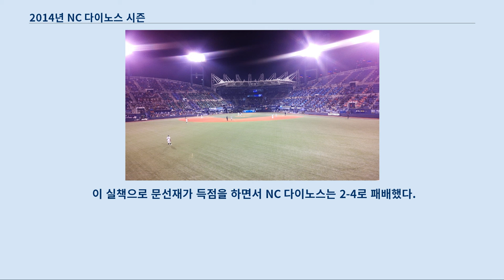2014년 NC 다이노스 시즌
2014년 NC 다이노스 시즌은 KBO 리그에서 김경문 감독이 이끄는 프로 구단 NC 다이노스의 2014년 시즌을 일컫는다.
 개막 전, 스프링 캠프를 통해서 전력을 정비하였다.
 1차 스프링캠프를 애리조나 투산에서 종료하고, 2차 스프링캠프를 대만에서 진행하였다.
 특히, KT 위즈와의 첫 평가전에서 무승부를 기록한 것을 제외하고는 스프링캠프 기간동안 진행된 12번의 평가전에서 모두 승리하였다.
 뒤이어 3월 8일부터 3월 23일까지 열린 시범 경기에서 11경기 5승 2무 4패로 LG 트윈스와 함께 공동 2위를 기록하였다.
 4월 1일 다른구단 보다 한 시리즈 늦게 시즌을 시작하였다.
 4월 1일부터 4월 3일까지 광주기아챔피언스필드에서 열린 KIA 타이거즈와의 경기에서 2승 1패를 기록하였다.
 광주기아챔피언스필드 개막전이었던 4월 1일 경기에서는 이재학이 7이닝 무실점으로 호투하였으나 상대선발 투수 양현종의 8이닝 무실점 호투로 인해 0-1로 패배하였다.
 이날 경기는 박민우의 실책으로 나간 주자가 득점하면서 결승 타점이 없는 경기가 되었다.
 4월 2일 경기에서는 찰리 쉬렉이 6 2/3이닝 6실점(3자책)으로 부진하였지만 7-7로 팽팽하던 10회초 2사 1,2루에서 이종욱이 적시타를 기록하면서 8-7로 승리하였다.
 나성범은 이 날 KIA 타이거즈 선발 투수 임준섭을 상대로 3-0으로 앞서던 6회초 무사 1루에서 2점홈런을 기록하며 2014년 시즌 첫 홈런과 광주-기아 챔피언스 필드 공식 첫 홈런을 동시에 기록하였다.
 4월 3일 경기에서는 테드 웨버가 6이닝 3실점으로 퀄리티스타트를 기록하였으며 타선이 11안타 6볼넷 9득점을 기록하면서 9-3으로 크게 이겼다.
 4월 4일부터 4월 6일까지 마산종합운동장 야구장에서 열린 2승 1패를 기록하였다.
 4월 4일 경기에서는 에릭 해커가 6이닝 1실점 호투를 하였고, 나성범, 모창민이 홈런을 기록하면서 5-1로 승리하였다.
 4월 5일 경기에서는 이태양이 난조를 보였고, 임창민, 손민한이 부진하면서 6-9로 패배하였다.
 4월 6일 경기에서는 이재학이 8이닝 2실점으로 호투하였으나, 타선이 부진하면서 승리 투수가 되지는 못했다.
 2-3으로 뒤진 9회말 1사 1,2루에서 손승락으로부터 이종욱이 끝내기 안타를 기록하면서 4-3으로 승리하였다.
 9회초에 등판하여 1이닝 2피안타 1실점을 기록한 김진성이 승리 투수가 되었고 이 승리는 김진성의 시즌 첫 승리가 되었다.
 4월 8일부터 4월 10일까지 마산종합운동장 야구장에서 열린 한화 이글스 전에서는 1승 2패를 기록하였다.
 4월 8일 경기에서는 찰리 쉬렉이 7이닝 3실점을 기록하였지만, 불펜이 실점을 허용하면서 2-6으로 패배하였다.
 4월 9일 경기에서는 테드 웨버가 7이닝 1실점을 기록하였고, 타선이 6득점을 기록하면서 6-2로 승리하였다.
 4월 10일 경기에서는 에릭 해커가 6이닝 3실점을 기록하였지만 9회초 허준이 포일을 허용하면서 3-4로 패배하였다.
 4월 11일부터 4월 13일까지 서울종합운동장 야구장에서 열린 LG 트윈스와의 경기에서는 3승을 기록하였다.
 4월 11일 경기에서는 난타전 끝에 12-11로 승리하였다.
 모창민은 5타수 3안타(1홈런) 1볼넷 2득점 6타점으로 개인 통산 한 경기 최다 타점을 기록하였다.
 모창민은 9회초 11-11에서 정현욱을 상대로 홈런을 기록하면서 결승타를 기록하였고, 김진성은 9회 2사 만루 위기에서 조쉬 벨에게 탈삼진을 기록하면서 세이브를 기록하였다.
 원종현이 개인 통산 첫 승을 기록하였고, 양 팀 합쳐 34안타가 나왔다.
 4월 12일 경기에서는 이재학이 호투하고 에릭 테임즈의 1점 홈런에 힘입어 10-1로 승리하였다.
4월 13일 경기에서는 연장 12회까지 가는 접전 끝에 이호준이 적시타를 치고, 김진성이 세이브를 기록하면서 5-3으로 승리하였다.